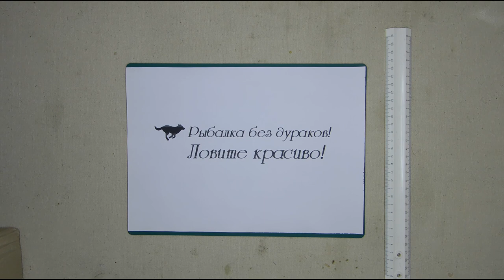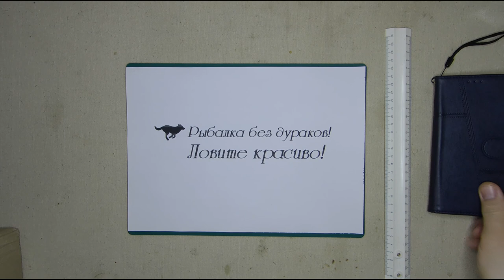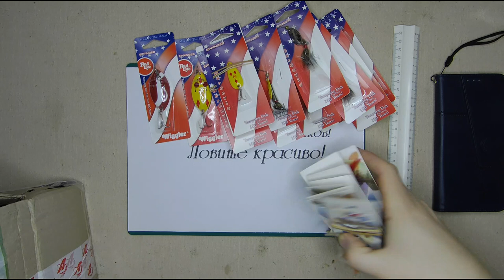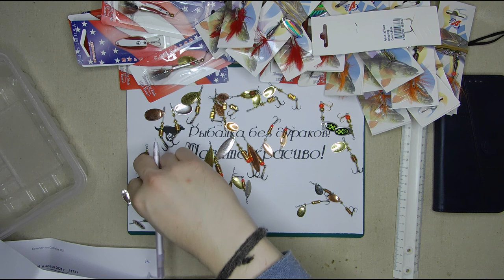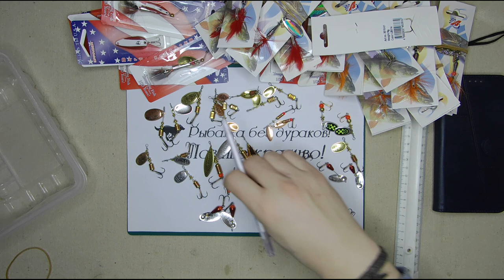Куча блёсен и куча нервов!/ A lot of spinners and a lot of nerves!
Привет, народ!
Нашел блёсны по хорошим ценам и купил их целую кучу!
Как оказалось, что это ещё и куча нервов...
 В этот раз повезло! Будьте внимательны, получая посылку.
PS. Подписываться не забываем!
На Дзен - особенно! Будете видеть ролики раньше остальных!
Hello, people!
I found spinners at good prices and bought a whole bunch of them!
As it turned out, it's also a lot of nerves...
lucky this time! Be careful when receiving the parcel.
On Zen, especially! You will see the videos before the others!